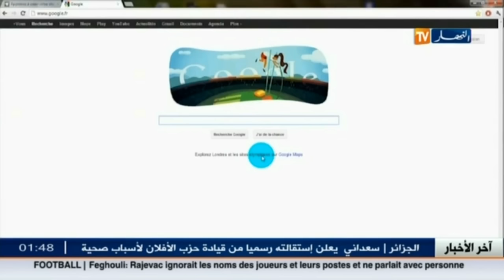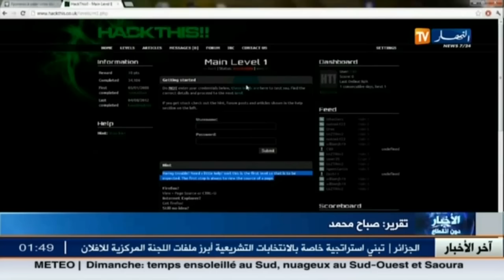تكنولوجيا: القرصنة تسقط أهم المواقع الإلكترونية العالمية